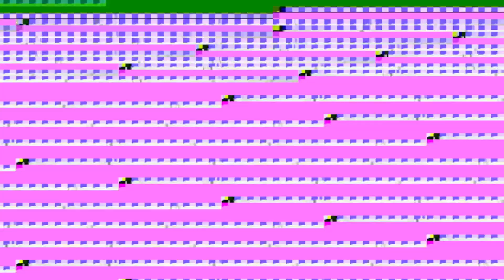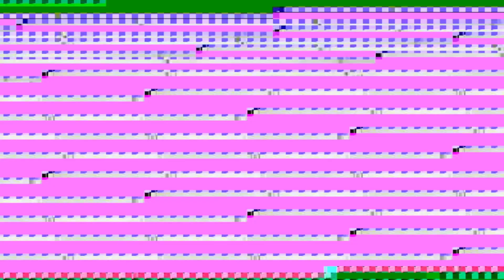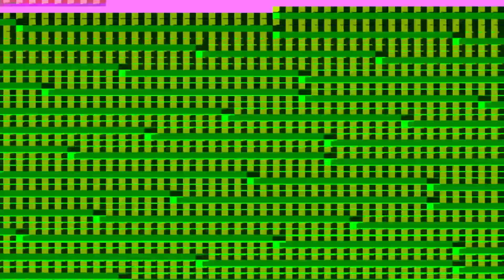2005 THE OUTPOURING OF THE SPIRIT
God's Army Ministries is an outreach Ministry founded by late Evangelist NJ Sithole and his wife Dr MT Sithole to win souls for the Kingdom of God, bringing nations together, and equipping the body of christ